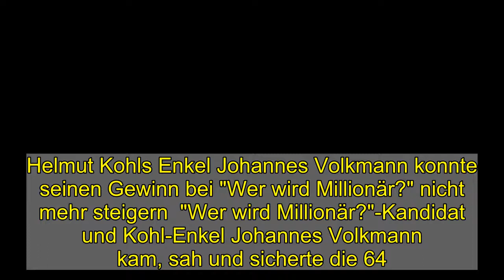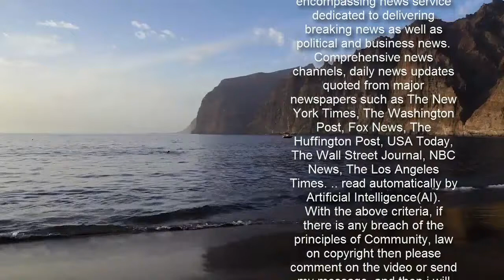Helmut Kohls Enkel Johannes Volkmann konnte seinen Gewinn bei "Wer wird Millionär?" nicht mehr steig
Helmut Kohls Enkel Johannes Volkmann konnte seinen Gewinn bei "Wer wird Millionär?" nicht mehr steigern  "Wer wird Millionär?"-Kandidat und Kohl-Enkel Johannes Volkmann kam, sah und sicherte die 64.000 Euro    Er überraschte mit seiner Herkunft und überzeugte mit seinem Wissen. Am 4.1.2021 durfte „Wer wird Millionär?“-Moderator Günther Jauch den Enkel von Helmut Kohl bei sich auf dem Stuhl begrüßen. Sechs Wochen und einige Zentimeter Haarlänge später ging es für Johannes Volkmann nun endlich weiter. Doch es gab zwei Probleme: Alle seine Joker waren schon aufgebraucht und er konnte die anstehende 125.000-Euro-Frage nicht mit Sicherheit beantworten. Also ging der inzwischen 24-Jährige kein Risiko ein und sicherte sich seine 64.000 Euro. Wenn auch ein klein wenig enttäuscht, so kann Johannes Volkmann damit doch hochzufrieden sein, wie auch Günther Jauch in unserem Video findet.  „Wer wird Millionär?“ online schauen auf TVNOW   Die komplette „Wer wird Millionär?“-Folge halten wir für Sie natürlich wie immer auch zum Abruf auf TVNOW bereit.